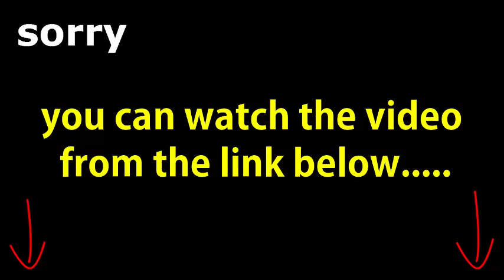Fortnite hands-on videos: How the chopping, crafting, building, and shooting works